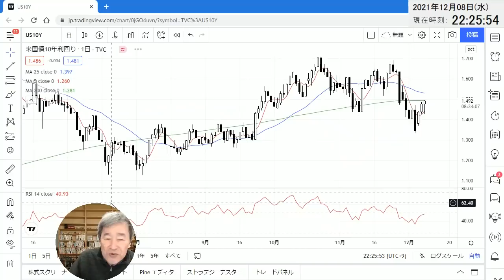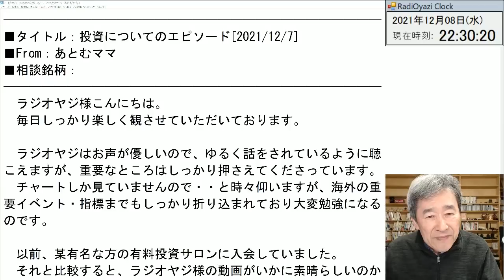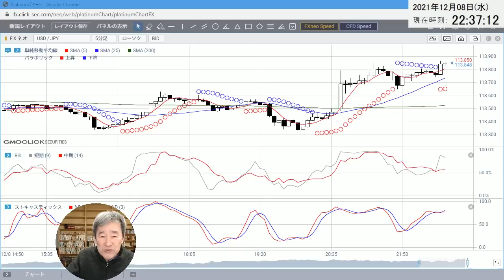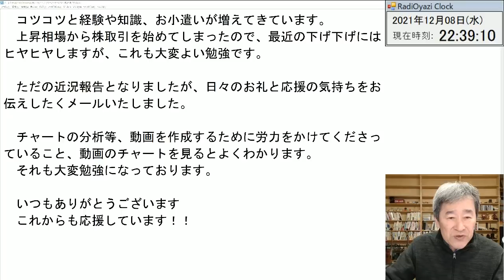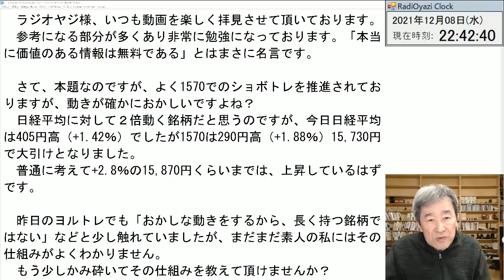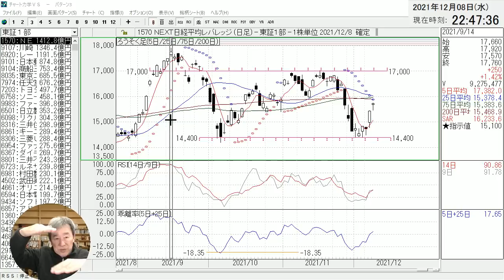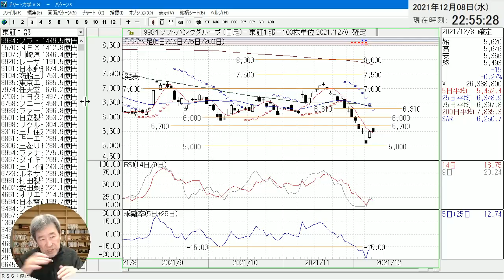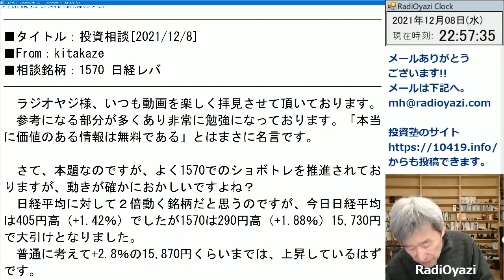【ラジオヤジのヨルトレ】「ETF(上場投資信託)」について詳しく知りたい！ がテーマ。今日は、銘柄コード1570や1458、1357などのようなETFの魅力を語る。金や原油、NYダウのETFもあるぞ。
2021年12月８日(水)の「ラジオヤジのヨルトレ」です。
「ETF(上場投資信託)」について詳しく知りたい！　がテーマです。
今日は、銘柄コード1570や1458、1357などのようなETFの魅力を語る。

◆チャート力学(ラジオヤジが開発したチャートソフト)販売中！

「チャート力学」は、ラジオヤジが開発し、動画で使用しているオリジナルのチャートソフトです。64種類の抽出条件を設定して、リアルタイムのスクリーニングが可能です。
売買システムの構築検証など、高い機能を持ちながら、使い方は簡単。
日本株をトレードする投資家さんにとっては、要チェックのツールです。
このソフトを使うことで、チャート読解の力が増す効果が期待できます。
自分の持ち株をグループに入れておき、瞬時にチャートをチェックして、適切な売買ポイントを判断するといった使い方も可能です。

・「チャート力学」の詳細情報はこちらから。

◆ラジオヤジの最新動画　2021年12月８日(水)

◆ラジオヤジの最新動画　2021年12月７日(火)

◆ラジオヤジの最新動画　2021年12月６日(月)

◆ラジオヤジの最新動画　2021年12月３日(金)

◆ラジオヤジの最新動画　2021年12月２日(木)

◆ラジオヤジの最新動画　2021年12月１日(水)

◆ラジオヤジの最新動画　2021年11月30日(火)

2020年からYouTubeチャンネルで、プロの投資顧問の投資情報をわかりやすく解説する動画を毎日配信中。

※詳細情報は検索して調べてみてください。